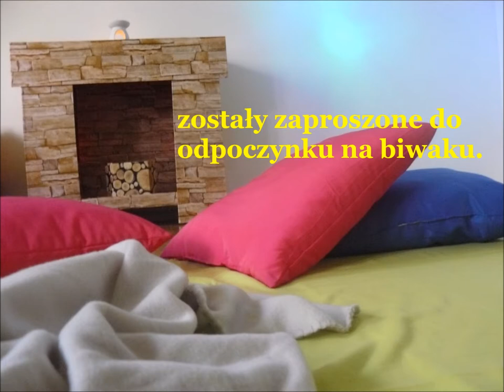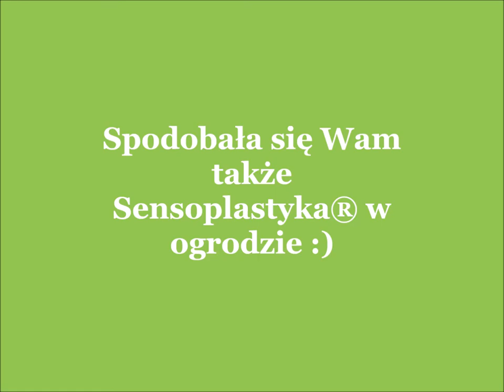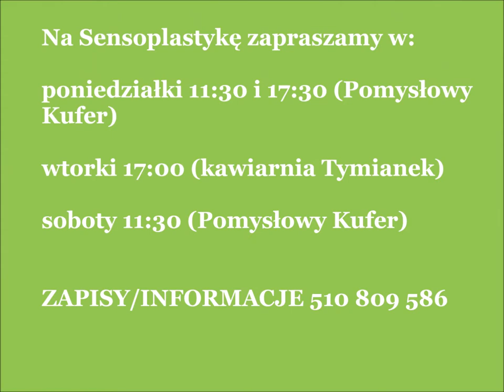Poznańskie Dni Rodziny 2017 w Pomysłowym Kufrze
Poznańskie Dni Rodziny 2017 w Pomysłowym Kufrze były bardzo udane. Bawiliśmy się podczas Sensoplastyki® i paluszkowego malowania naturalnymi farbami. Mamy mogły odpocząć na warsztatach relaksacyjnych.